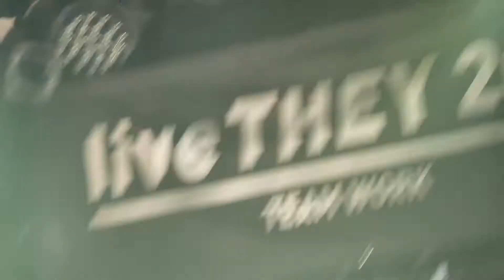180121 라이프앤타임&솔루션스&칵스_말달리자(크라잉넛)cover+Over And Over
live THEY 2018 @상상마당